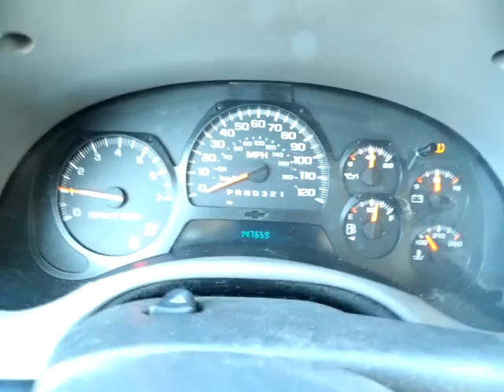GovDeals: 2008 Chevrolet TrailBlazer LT1 4WD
2008 Chevrolet TrailBlazer LT1 4WD sold by State of Colorado - Surplus Autos on GovDeals.com